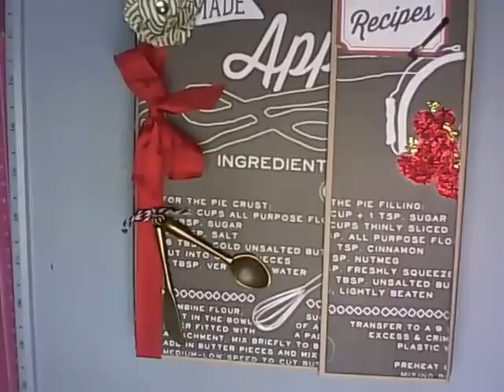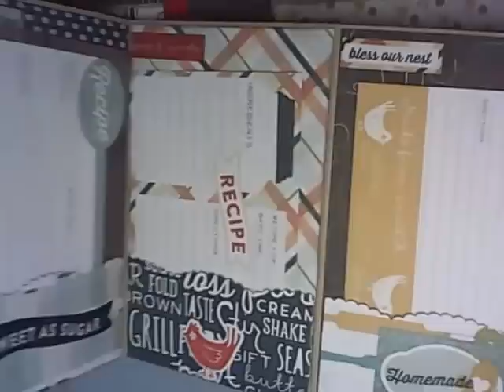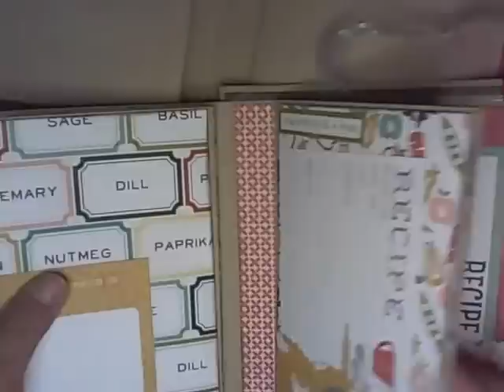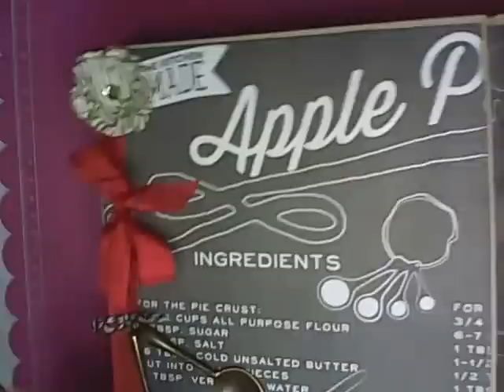TUTORIAL / Fun and Easy Recipe mini album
A fun and easy mini album that you can make in 2 hours!  :)  Recipe album with lots of room for special memories.